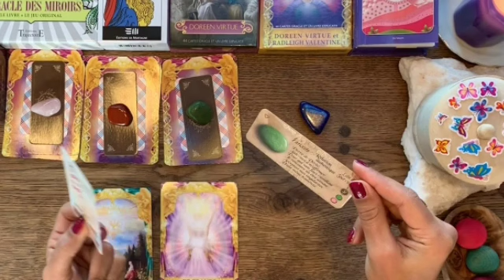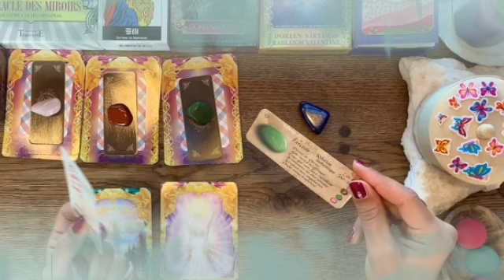برج الحمل من 18 إلى 28 تموز 2022 // خبر حلو انفراج🤲بيعيد حساباتة و طالب سماح🙏طيبه قلبك هي سبب😔